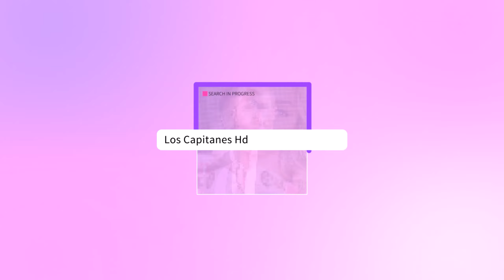Julián Figueroa tuvo una MUERTE tranquila, SIN DOLOR, afirma la médium Zulema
La médium Zulema Arroyo habló de la muerte de Julián Figueroa y revela lo que podría pasar con su pequeño tras la partida de su padre.